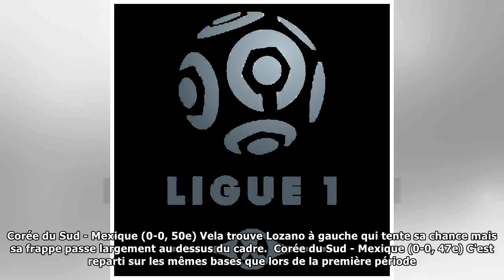Coupe du monde 2018 : Le Mexique confirme contre la Corée du Sud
Avant-match Composition Minute par minute Stats Le Mexique a dominé la Corée du Sud, à Rostov (1-2),...